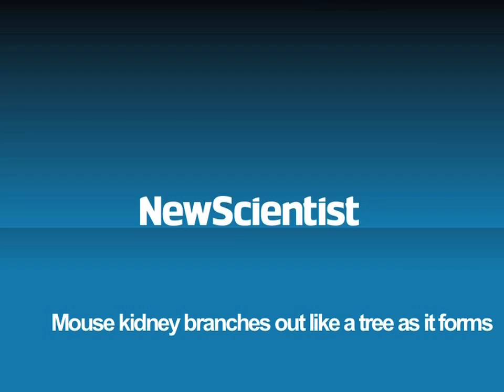Mouse kidney branches out like a tree as it forms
Time-lapse images have helped uncover the molecular messages that drive the formation of a kidney